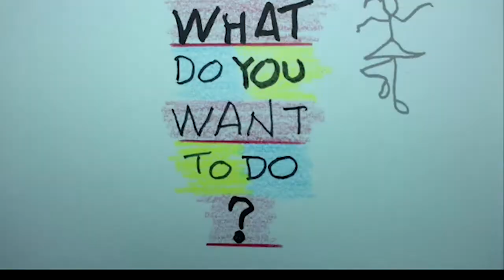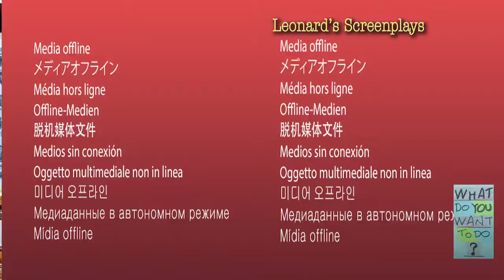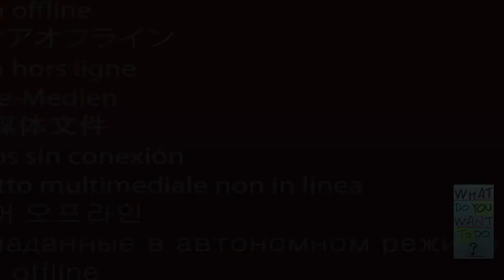What Do You Want to Do? #16, Kevin Lewis, Author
Kevin Lewis describes his journey to fiction writing and his novella, Catcreeper.